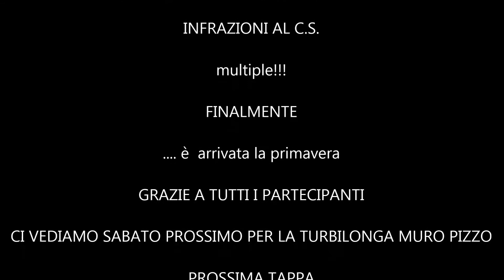turbike 2015 allumiere - bike race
due casette - sasso - manziana - rota - allumiere